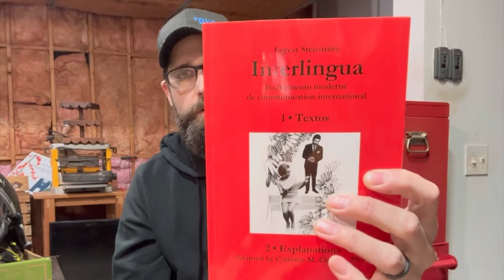Mi prime video in interlingua // My first video in Interlingua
Learn Interlingua:
Where I bought the book I showed in the video:

Link to a Memrise deck I created to help learn the vocabulary for the UMI course: